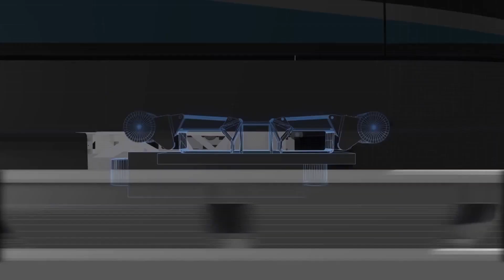Hyperloop Train The Future Technology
Foster + Partners has created a video that describes a vision for the future of high-speed transportation. DP World Cargospeed, a collaboration of cargo giant DP World and Virgin Hyperloop One aims to create an infrastructural network that forms a fundamental part of a new ecosystem, in which urban centers, rural landscapes, people and nature are all interconnected.

Across the globe, societies are moving towards an ‘on-demand’ lifestyle where goods and services are expected to move rapidly. Building on cargo’s historic role as the catalyst for transport revolutions, hyperloop is a new mode of transportation that moves freight quickly, safely, on-demand and connects seamlessly with existing modes of transportation.

Utilizing the network capacity for freight, goods are directly transferred to autonomous vehicles and move quickly and efficiently to the heart of the city. Future ports will integrate hyperloop technology for synchronised, seamless, intelligent movement of cargo. The pod floats above the track using magnetic levitation and glides at airline speeds for long distances due to ultra-low aerodynamic drag.

Safe and clean, with no direct carbon emissions, hyperloop supports sustainable operations powered by renewable energy.  Cargo is loaded into the Hyperloop pod which accelerates gradually by means of electric propulsion through a low-pressure tube. On demand and direct, hyperloop will deliver exceptional service for high-priority, on-demand goods at the cost of trucking and the speed of flight. Source by Foster + Partners. Info project